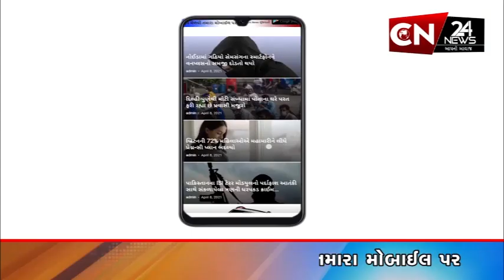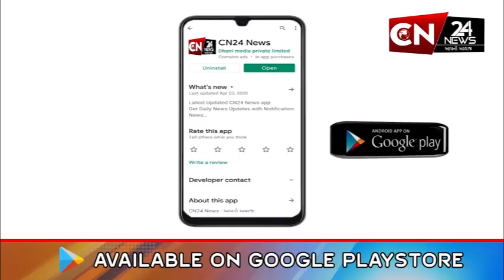આંતરરાષ્ટ્રીય : ચીન-પાકિસ્તાન બોર્ડર પર સેનાએ હાઈટેક ડ્રોન તૈનાત કર્યા